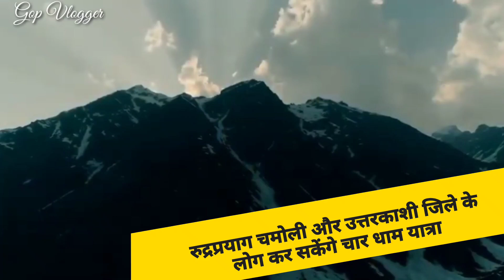शुरू हो गई चार धाम यात्रा । Kedarnath dham yatra start | June 2021 | Uttrakhand | Gop Vlogger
शुरू हो गई चार धाम यात्रा । Kedarnath Yatra Start After 15 June | Char Dham Yatra Start 2021 |
15 जून के बाद से चार धाम यात्रा पर सिर्फ रुद्रप्रयाग, चमोली, और उत्तरकाशी जिले के लोग ही जा सकेंगे वे भी सिर्फ अपने अपने स्थानीय धाम में ही जा सकते हैं ।
बाहरी राज्य के लोगों के लिए फिलहाल चार धाम यात्रा पर आने की कोई परमिशन नहीं दिया गया है!
इसलिए बाहरी राज के लोग चार धाम यात्रा पर अभी आने का प्लानिंग ना करें ।
सरकार फिलहाल पहले चरण में स्थानीय लोगों को यात्रा पर जाने की अनुमति दिया है ।
अगर सब कुछ सामान रहा तो धीरे-धीरे पूरे उत्तराखंड को एवं बाहरी राज्य के लोगों को भी यात्रा पर आने की अनुमति दिया जाएगा ।
कृपया आप सभी हमारे चैनल से जुड़े रहे जब भी यात्रा से जो भी जानकारी आएगी वह आपको हमारे चैनल पर सबसे पहले देखने के लिए मिल जाएगा इसलिए आप हमारे चैनल को सब्सक्राइब जरूर करके बेल आइकन दबा दें ।